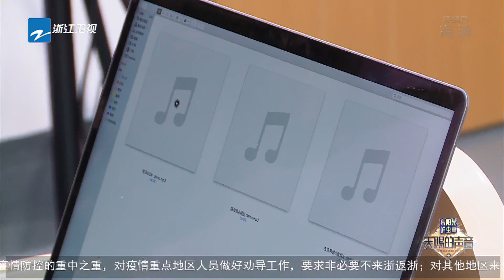阿云嘎 带#希林娜依高 寻找唱歌的方向~ 天赐的声音 ★ 爱豆星日常 ★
3月11日起每周五晚 天赐的声音 第三季强势归来，更多精彩的呈现敬请期待！
由于版权的原因，马来西亚以及新加坡地区的朋友每周六晚22:00可以观看完整版哦~